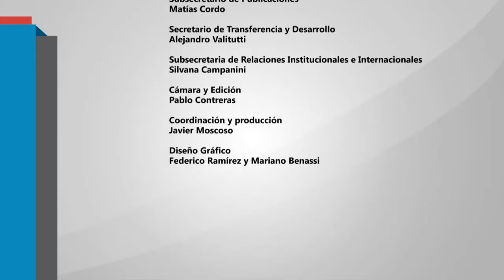El Programa Interdisciplinario de la UBA para el Desarrollo (PIUBAD)